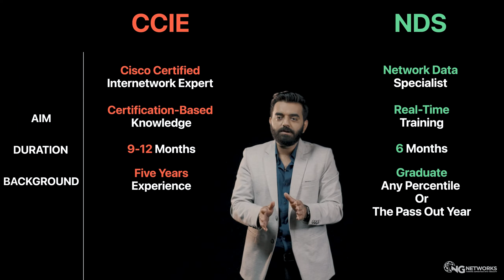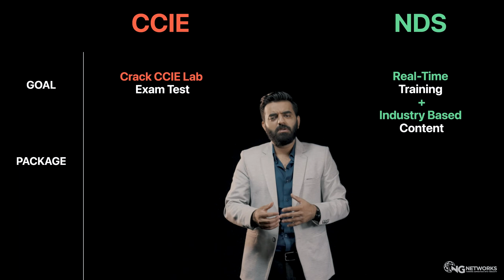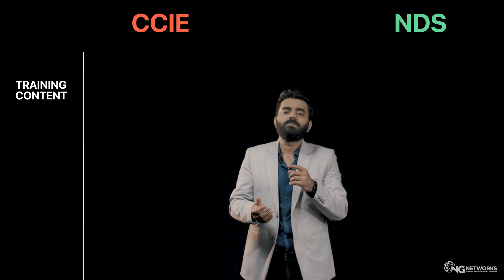Get to know why Network Data Specialist (NDS) course is better than CCIE | 100% successful career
Hello Candidates!

With over 13 years of experience, we have designed a course called Network Data Specialist (NDS) that is not only better than CCIE but also provides 100% Job Guarantee with real-time training.

We are the 1st ever institute in India to launch 'Real-time training'. It's not an ordinary training course but industry based knowledge.

Enrol in our NDS course now to upscale your Networking career at 2X speed.

Regards,
Team NG Networks